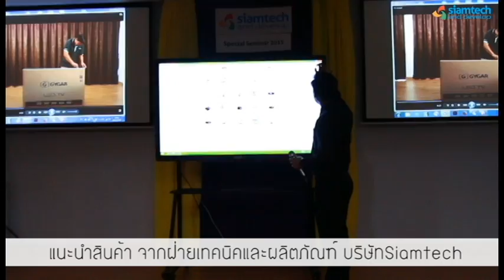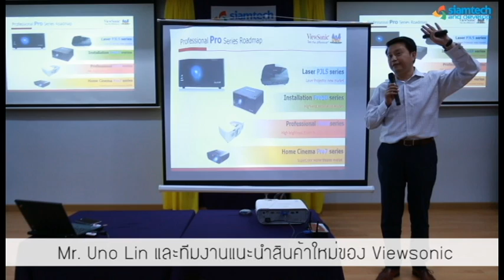ประชุมสัมนาพิเศษ บริษัท สยามเทคฯ